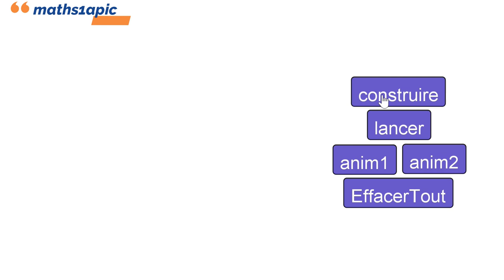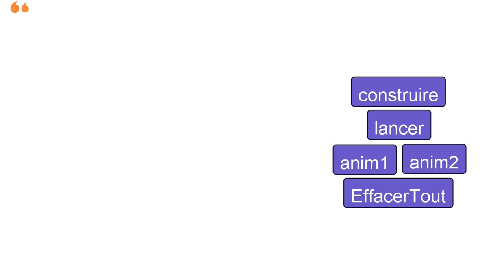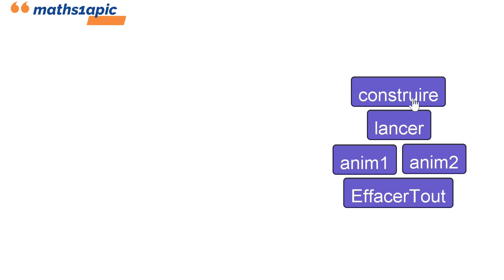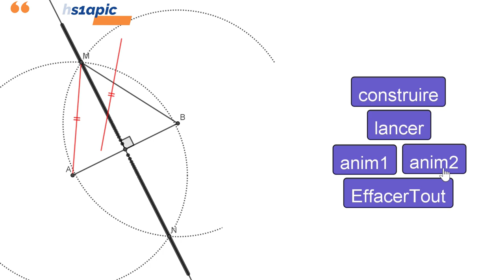Geogebra : Animations autour de la médiatrice.